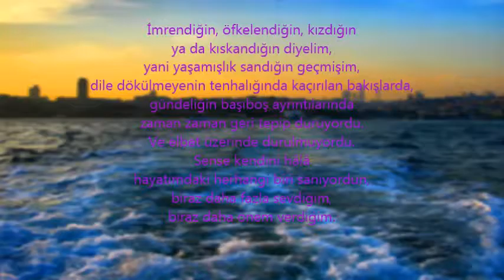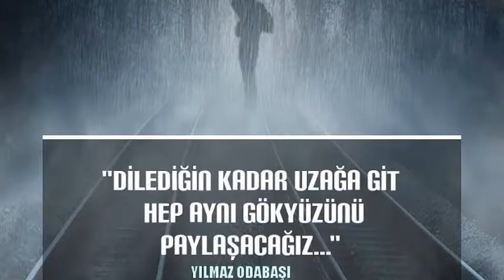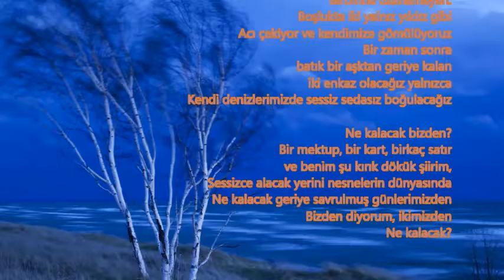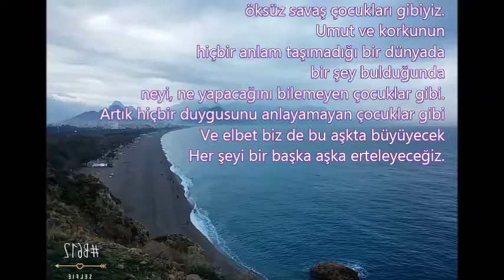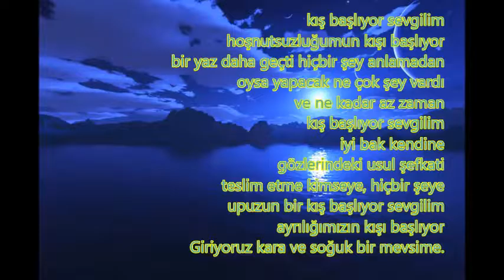Murathan Mungan'ın Yalnız Bir Opera şiiri (yankısız)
YALNIZ BİR OPERA - Murathan MUNGAN

Ölü bir yılan gibi yatıyordu aramızda
yorgun, kirli ve umutsuz geçmişim
oysa bilmediğin bir şey vardı sevgilim
Ben sende bütün aşklarımı temize çektim

İmrendiğin, öfkelendiğin, kızdığın
ya da kıskandığın diyelim,
yani yaşamışlık sandığın geçmişim,
dile dökülmeyenin tenhalığında kaçırılan bakışlarda,
gündeliğin başıboş ayrıntılarında
zaman zaman geri tepip duruyordu.
Ve elbet üzerinde durulmuyordu.
Sense kendini hâlâ hayatımdaki herhangi biri sanıyordun,
biraz daha fazla sevdiğim,
biraz daha önem verdiğim.

Başlangıçta doğruydu belki.
Sıradan bir serüven, rastgele bir ilişki gibi başlayıp,
gün günden hayatıma yayılan, büyüyüp kök salan,
benliğimi kavrayıp, varlığımı ele geçiren
bir aşka bedellendin
ve hâlâ biliniyordun sevgilim.
Anladığındaysa yapacak tek şey kalmıştı sana:
Bütün kazananlar gibi
terk ettin...

Yaz başıydı gittiğinde.
Ardından, senin için üç lirik parça yazmaya karar vermiştim.
Kimsesiz bir yazdı. Yoktun.
Kimsesizdim.
Çıkılmış bir yolun ilk durağında bir mevsim bekledim durdum.
Çünkü ben aşkın bütün çağlarından geliyordum.
Sanırım lirik sözcüğü en çok yüzüne yakışıyordu
yüzündeki küskün kedere, gür kirpiklerinin altından
kısık lambalar gibi ışıyan gözlerine,
çerçevesine sığmayan munis, sokulgan, hüzünlü resimlerine
lirik sözcüğü en çok yüzüne yakışıyordu.

Yaz başıydı gittiğinde. Sersemletici bir rüzgâr gibi
geçmişti Mayıs. Seni bir şiire düşündükçe kanat gibi, tüy gibi,
dokunmak gibi uçucu ve yumuşak şeyler geliyordu aklıma.
Önceki şiirlerimde hiç kullanmadığım bu sözcük usulca düşüyordu
bir kâğıt aklığına, belki de ilk kez giriyordu yazdıklarıma, hayatıma.
Yaz başıydı gittiğinde. Bir aşkın ilk günleriydi daha.
Aşk mıydı, değil miydi? Bunu o günler kim bilebilirdi?
"Eylül'de aynı yerde ve aynı insan olmamı isteyen"
notunu buldum kapımda.
Altına saat: 16.00 diye yazmıştın
ve 16.04'tü onu bulduğumda.

Gittin.
Koca bir yaz girdi aramıza,
Yaz ve getirdikleri.
Döndüğünde eksik, noksan bir şeyler başlamıştı.
Sanki yaz, birbirimizi görmediğimiz o üç ay,
alıp götürmüştü bir şeyleri hayatımızdan,
olmamıştı, eksik kalmıştı.
Kırılmış bir şeyi onanr gibi başladık
yarım kalmış arkadaşlığımıza.
Adımlarımız tutuk, yüreğimiz çekingen,
körler gibi tutunuyor, dilsizler gibi bakışıyorduk.
Sanki ufacık bir şey olsa birbirimizden kaçacaktık.
Fotoromansız, trüksüz, hilesiz,
klişesiz bir beraberlikti bizimki.
Zamanla gözlerimiz açıldı,
dilimiz çözüldü güvenle ilerledik birbirimize.
Gittin. Şimdi bir mevsim değil, koca bir hayat girdi aramıza.
Biliyorum ne sen dönebilirsin artık
ne de ben kapıyı açabilirim sana.

Şimdi biz neyiz biliyor musun?
Akıp giden zamana göz kırpan
yorgun yıldızlar gibiyiz,
Birbirine uzanamayan.
Boşlukta iki yalnız yıldız gibi
Acı çekiyor ve kendimize gömülüyoruz
Bir zaman sonra batık bir aşktan geriye kalan
iki enkaz olacağız yalnızca
Kendi denizlerimizde sessiz sedasız boğulacağız
Ne kalacak bizden?
bir mektup, bir kart, birkaç satır
ve benim şu kırık dökük şiirim
Sessizce alacak yerini nesnelerin dünyasında
Ne kalacak geriye savrulmuş günlerimizden
Bizden diyorum, ikimizden
Ne kalacak?

Yıkıntılar arasında yakınlarını arayan
öksüz savaş çocukları gibiyiz.
Umut ve korkunun hiçbir anlam taşımadığı bir dünyada
bir şey bulduğunda
neyi, ne yapacağını bilemeyen çocuklar gibi.
Artık hiçbir duygusunu anlayamayan çocuklar gibi
Ve elbet biz de bu aşkta büyüyecek
Her şeyi bir başka aşka erteleyeceğiz.

kış başlıyor sevgilim
hoşnutsuzluğumun kışı başlıyor
bir yaz daha geçti hiçbir şey anlamadan
oysa yapacak ne çok şey vardı
ve ne kadar az zaman
kış başlıyor sevgilim
iyi bak kendine
gözlerindeki usul şefkati
teslim etme kimseye, hiçbir şeye

upuzun bir kış başlıyor sevgilim
ayrılığımızın kışı başlıyor
Giriyoruz kara ve soğuk bir mevsime.